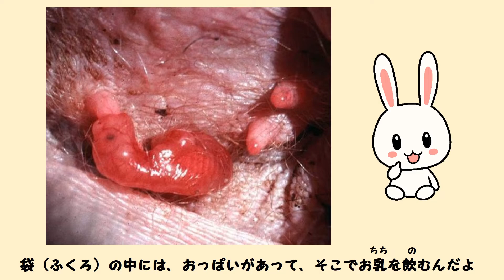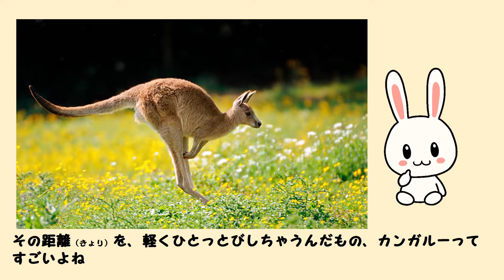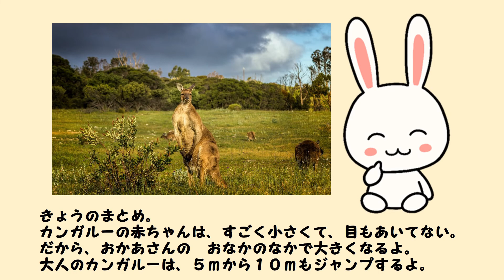「カンガルーってどれくらいジャンプするの？」・・・・（カンガルーかわいいね。生まれたての赤ちゃんは袋の中。筋肉ムキムキの大人のジャンプ力、走りかた、飛び方、走る速さは？跳躍力は？生態・生殖は？